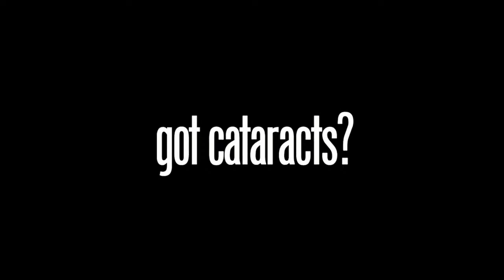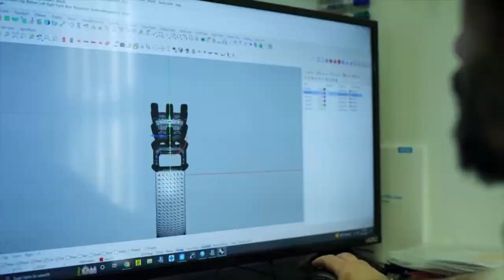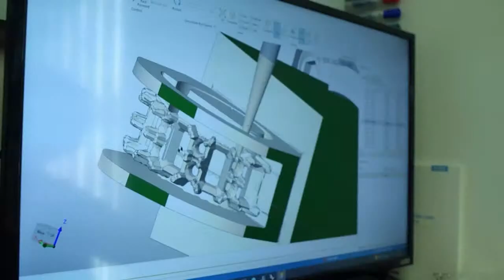RP: Tennessee Football: Exclusive SEC Media Days interviews with Vols; David Cutcliffe, Andy Staples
Caleb Calhoun and Dave Hooker speak with all three Tennessee Football Volunteers who attended Southeastern Conference Media Days along with Andy Staples, Cole Cubelic and David Cutcliffe.

The Dave Hooker Show airs weekdays at 10am EST weekdays.

Please turn notifications on!

APPS